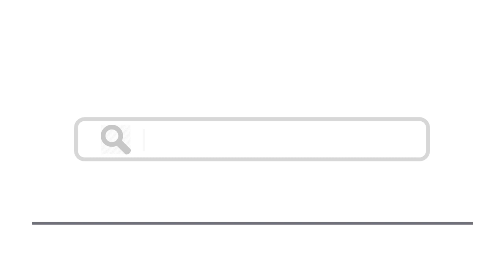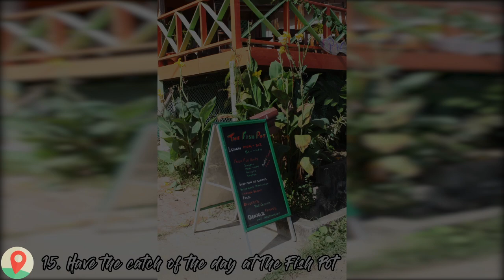Top 15 Things To Do In Trinidad And Tobago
Here are top 15 things to do in Trinidad And Tobago
1. Go birding on Little Tobago Island
2. Tour Port of Spain
3. Caroni Bird Sanctuary: the home of the scarlet ibis
4. Tropical perfection at Pigeon Point Beach
6. See cannons and bulwarks at Fort King George
7. Paddle through the Nylon Pool
8. Snorkel at Buccoo Reef
9. Explore the exhibitions at the Tobago Museum
10. Get a calypso fix at De Nu Pub
11. Main Ridge Forest Reserve
12. Yoghurts and zeal at Mount Saint Benedict
13.
14. Refresh yourself at the Argyle Waterfall
15. Have the catch of the day at The Fish Pot